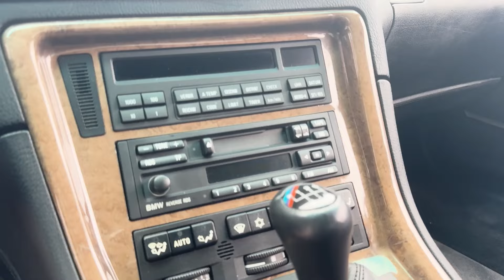Nejlepší model od BMW, opravdu ?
Cestuj s námi po světě, připoj se k nám na další event, poznej svět nejen klasických sportovních vozidel. Pracujeme s dětskými sny a rádi tuto vášeň sdílíme s ostatními.